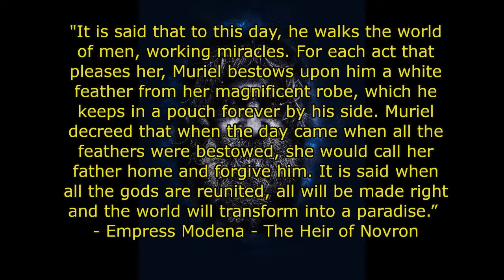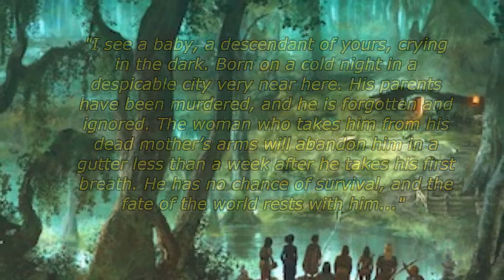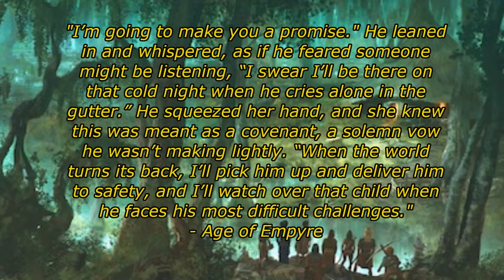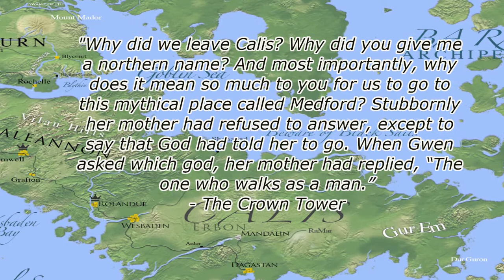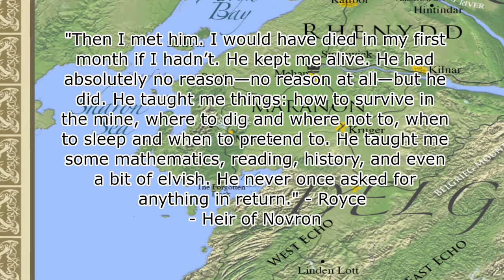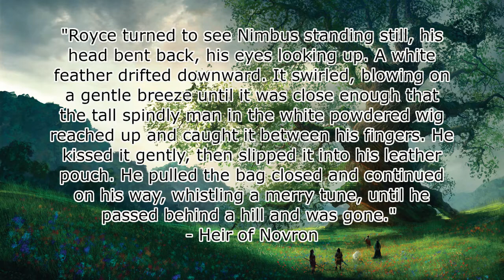Turin in Riyria - Where is He and What is He Doing?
The God, Turin, makes several appearance in the Riyria Chronicles and Riyria Revelations. This videos covers the various places and times that Turin appears, to pull his strings behind the scenes.